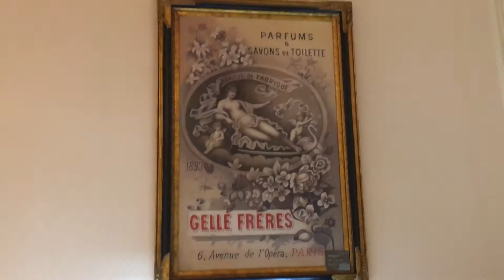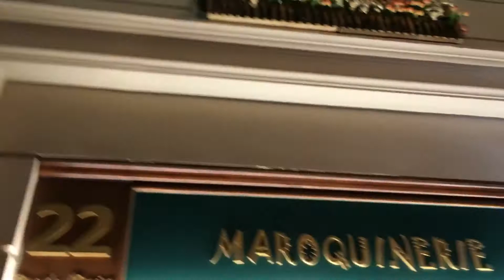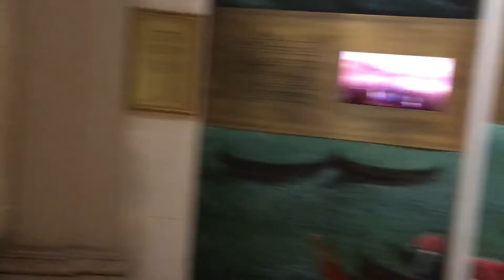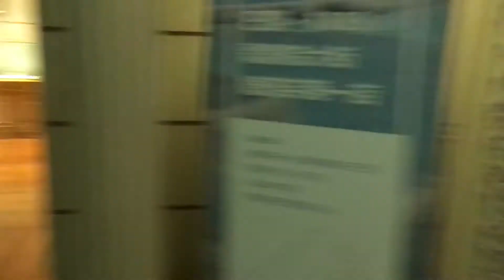Walk Tour of Beautiful Museum | Virtual Tour 4k 🇨🇳 WalkTube 4K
I'm a solo traveler who loves to share the experience of exploring the world -- Join me to walk through the streets of the most vibrant cities. Discover new cultures, people, sights and sounds from the comfort of your home.. All about Video Walks Around the World in 4K .. Wanna Support?
All video walks are narrated and recorded in immersive first person view, in one long ultra hd 4k take so, it's like if you were there. Be sure to activate video's subtitles to know all the city's secrets! I ready all the comments so don't be shy and comment!

The purpose of I'm a solo traveler who loves to share the experience of exploring the world -- Join me to walk through the streets of the most vibrant cities. Discover new cultures, people, sights and sounds from the comfort of your home.. All about Video Walks Around the World in 4K .. Wanna Support?

The purpose of WalkTube 4K is to show the world as it is.

REAL walks through REAL streets of REAL cities.
REAL nature walks through REAL sceneries of REAL countries.
I run into REAL people in REAL situations.
That lend themselves into REAL micro scenes.
All in one continuous walk.
This is the REALITY SHOW of walks through REAL scenes.
No script. No pre determined plan. No editing.
Do not copy, reproduce, or distribute any of the content. is to show the world as it is.